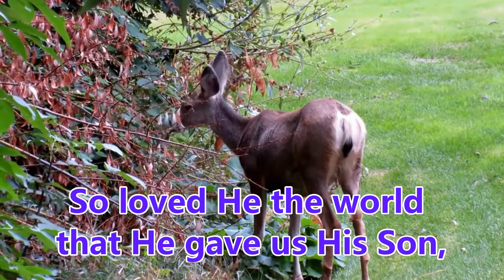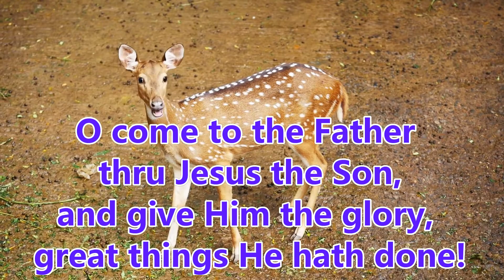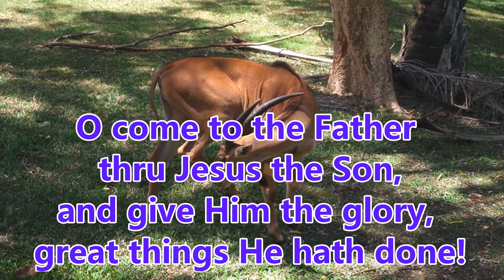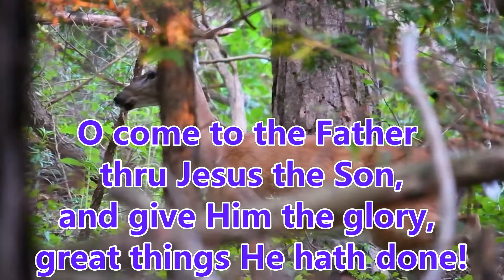341 To God Be The Glory (Singing with Lyrics)